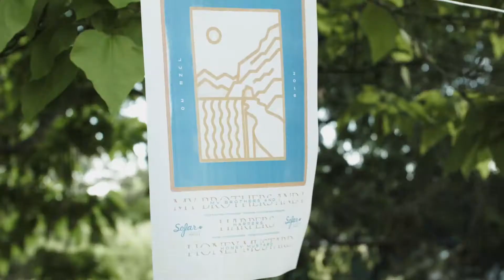Honey Mustard - Sentimental Fool | Sofar Seattle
Honey Mustard performing "Sentimental Fool" at Sofar Seattle on June 20th, 2018

Artist: Honey Mustard

Filmed by: Dylan Randolph -

Edited by: Dylan Randolph

Audio by: Dylan Johnson